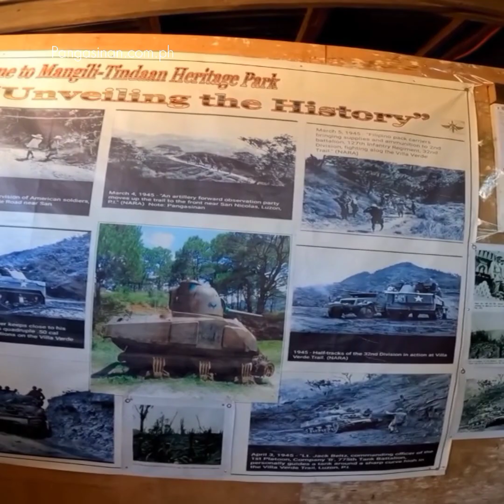Malico View Point 2023 San Nicolas Pangasinan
Daang Katutubo Mapita Aguilar Pangasinan

Umbrella Rock Beach Agno Pangasinan 🏝️🌊

Tondaligan  Beach 🏖️
outu.be/yKWUeb43d7Y

Basketball exhibition Game sa Bayan ng Basista Pangasinan

Pacalat River sa Mangatarem Pangasinan napakarami pumupunta every summer